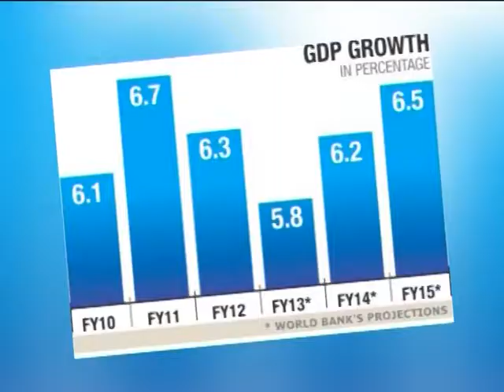GROWTH IMPROVE REPORT SUMON MAHAMUD